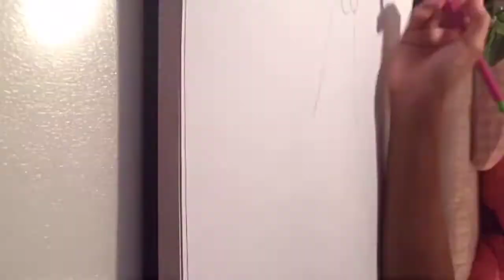TheFlamingoArtist | Drawing Hank | #02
In this video I draw Hank from Finding Dory!
Video in time lapse

Materials:

0.03 Steadler ink pen
Orange and cream oil based colored pencils